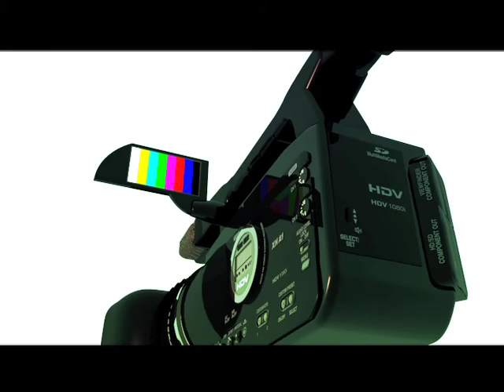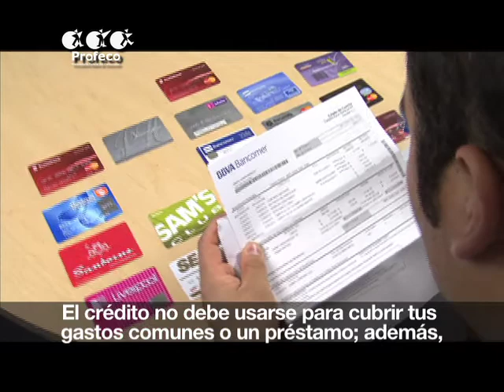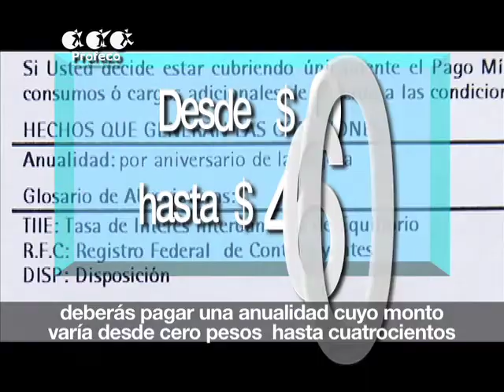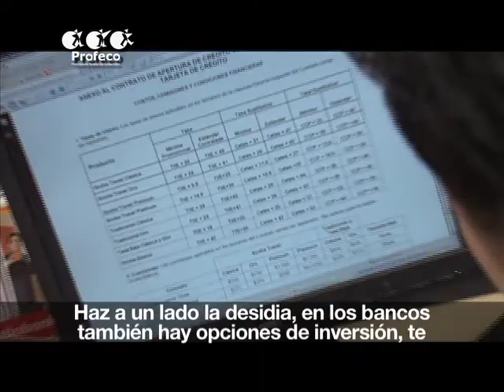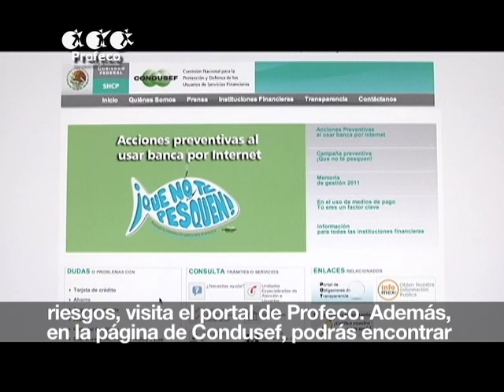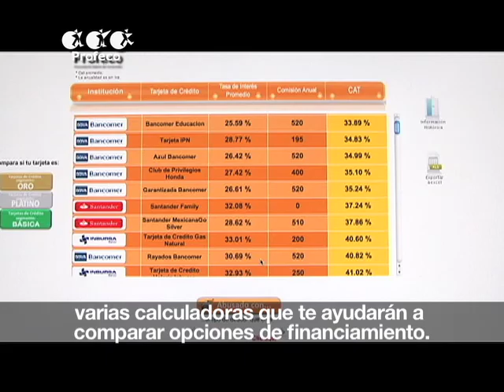Reporte Especial: Los 10 errores financieros que debes evitar [Revista del Consumidor TV 22.3]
¿Se te pasó la fecha límite de pago de la tarjeta de crédito y te hicieron el cargo de interéses, además de la comisión por el retraso de la mensualidad? Por si fuera poco, tienes dos tarjetas departamentales y también se te pasó el pago. Los interéses comienzan a ser un grave problema para tus finanzas.

Que los errores financieros como la desidia, el olvido y la falta de planeación no se conviertan en tu dolor de cabeza. Con información de la Comisión Nacional para la Protección de los Usuarios de los Servicios Financieros, Conducef, elaboramos una lista de los 10 errores financieros más comunes, y que debes evitar al adquirir un crédito.